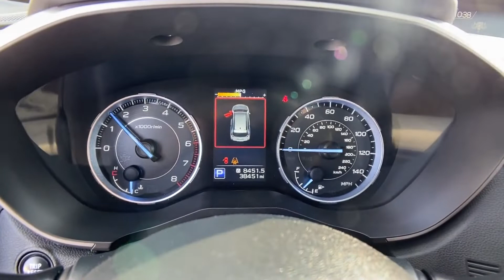Used 2019 Subaru Ascent Touring 4S4WMARD0K3457740 Winchester, Front Royal, Martinsburg, Hagerstown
2019 Subaru Ascent Touring 4S4WMARD0K3457740 Video

This 2019 Subaru Ascent Touring 4S4WMARD0K3457740 is full of phenomenal features such as: